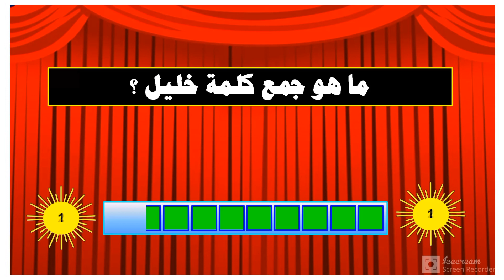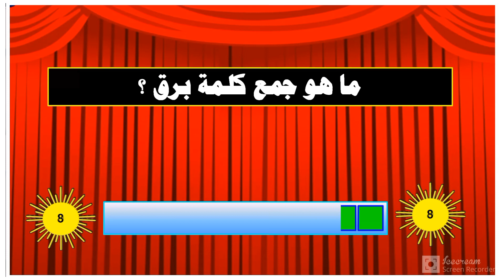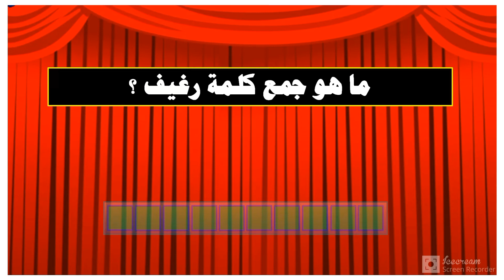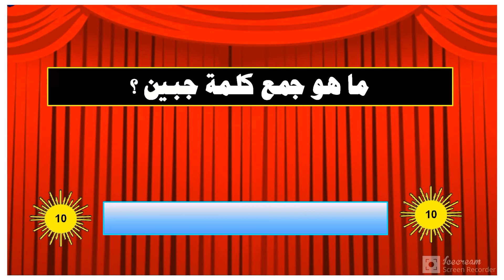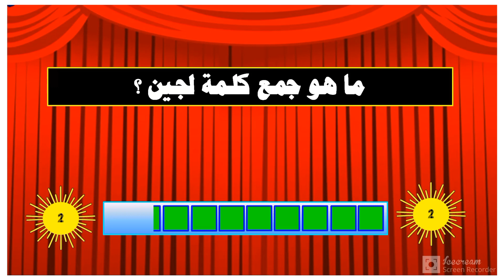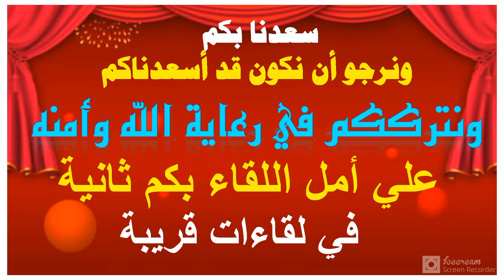مسابقة جموع كلمات اللغة العربية ... الجزء الثالث .... لعشاق اللغة العربية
إذا اعجبك الفيديو فإدعمنا بلايك كي نستمر وشارك الفيديو مع من تحب ولا تنسي ان تخبرنا بعدد الاجابات الصحيحة التي حصلت عليها
ما هو جمع
اخطبوط
خليل
خل
برق
امرأة
امرؤ
جؤجؤ
لؤلؤ
دلو
داء
لجين